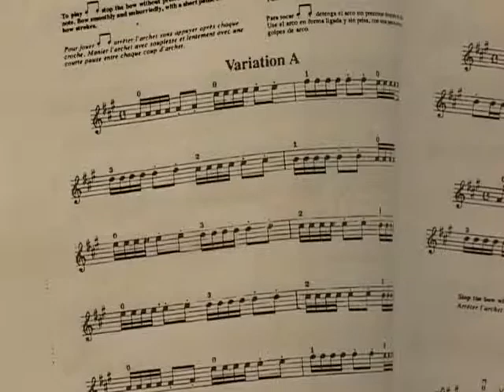JOVENES ARTISTAS 16 01 2014 ATV NOTICIAS EL SALVADOR l ATV ANTENA TELEVISION l